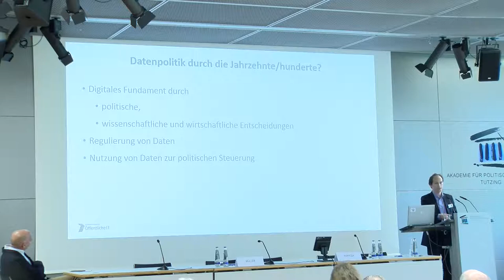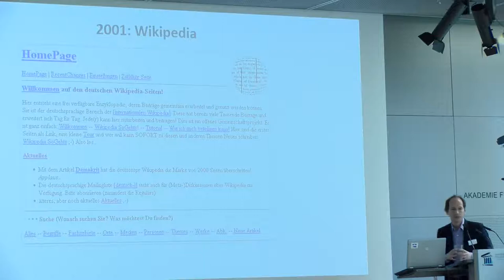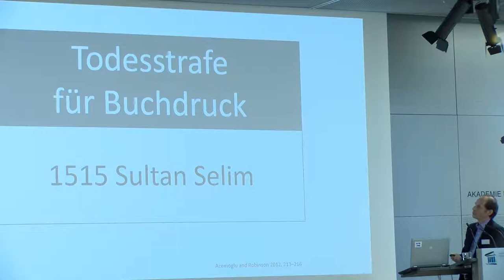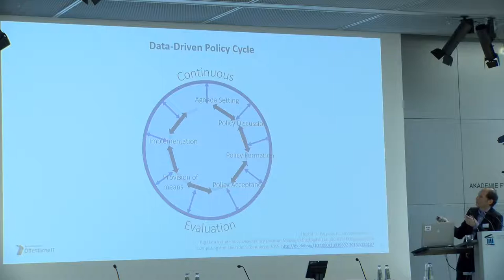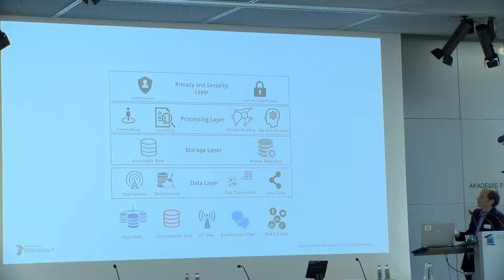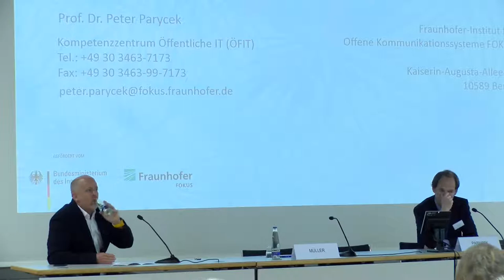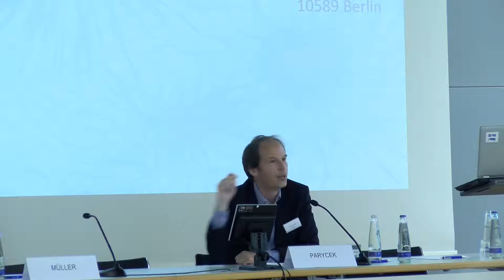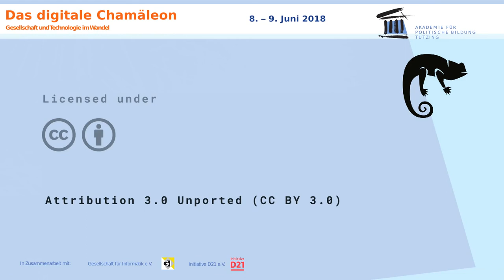Peter Parycek: Datenpolitik durch die Jahrzehnte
Die Digitalisierung ist endgültig in der Mitte der Gesellschaft angekommen. Von Großcomputern bis zur Datencloud hat das digitale Chamäleon schon oft seine Farbe gewechselt – und macht weiter damit: Internet der Dinge, künstliche Intelligenz und Blockchain-Technologie erfordern interdisziplinäre Anstrengungen in der Wissenschaft und Diskussionen auf gesellschaftlicher Ebene. Unsere Tagung mit der Gesellschaft für Informatik und der Initiative D21 verknüpft technische Expertise und politisch-gesellschaftliche Dimension.

Prof. Dr. Peter Parycek führte vom Kompetenzzentrum Öffentliche IT (ÖFIT) bzw. der Donau-Universität Krems in die Welt der Datenpolitik ein. Er erläuterte unter anderem die Vor- wie Nachteile datengetriebener Politik und des Open Governments. Wie viel davon sollte sein? Hinter der Antwort darauf steckt die grundsätzliche Frage, wie Politik ausgestaltet sein muss, die eine digitalisierte Gesellschaft voranbringt. "Ein gut geschriebenes Gesetz ist wie ein funktionierender digitaler Code", meint jedenfalls Parycek.